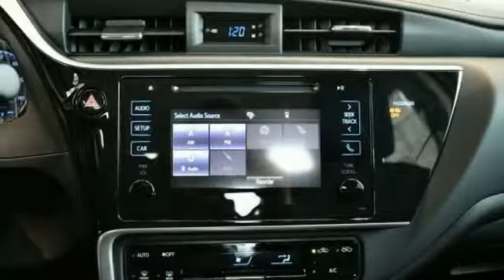2019 Toyota Corolla Rocky Mount NC 19205027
2019 Toyota Corolla LE

2019 Toyota Corolla LE **CRUISE CONTROL**, **BLUETOOTH**, **STREAMING MUSIC**, **USB CHARGING PORT**, **BACK-UP CAMERA**, **SMART PHONE CONNECTIVITY**, **LANE DEPARTURE ASSIST**, Mention this advertisement to the dealer to receive the advertised price.. 28/36 City/Highway MPG